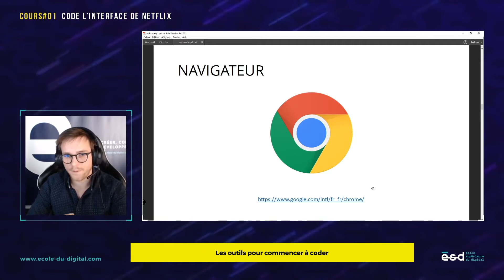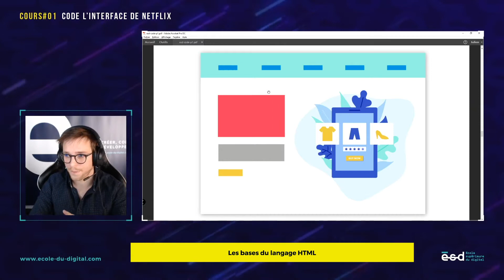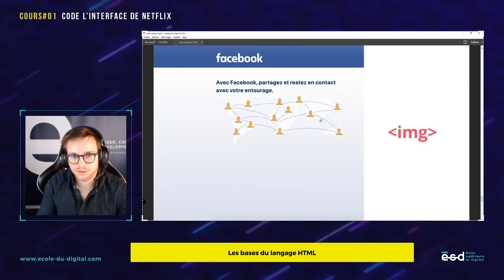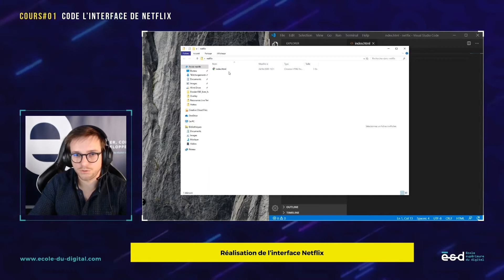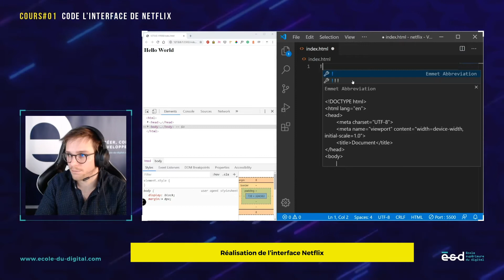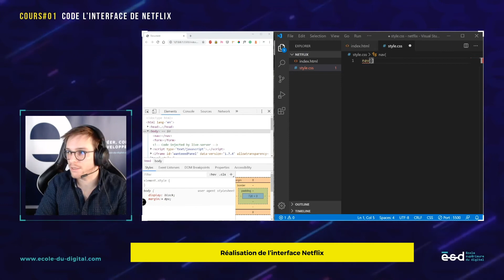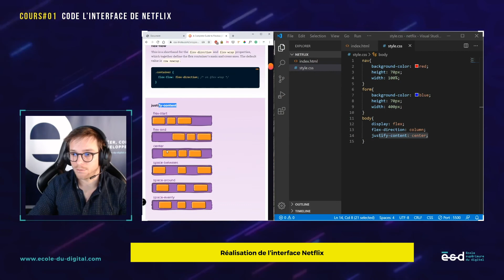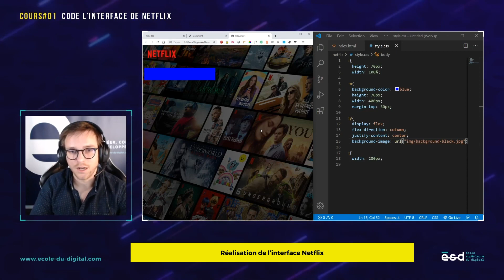💻 APPRENDRE A CODER EN HTML/CSS (Cours n°1) - CODE l'interface de NETFLIX | ESD T(w)eachers Live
👇 INFOS EN DESCRIPTION : résumé, liens utiles et sommaire 👇

Pour son premier cours de code, Thomas vous initie au développement web en vous apprenant les bases des langages HTML et CSS.

Sommaire :
- Les outils pour commencer à coder (0:00)
- Les principaux langage de programmation des sites web (1:50)
- Les bases du langage HTML (4:21)
- Réalisation de l’interface Netflix (7:33)